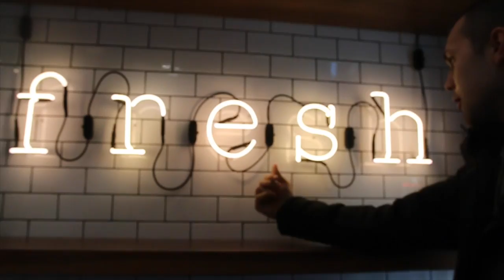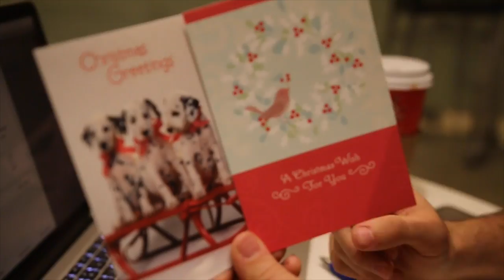Arnold Schwarzenegger Arm Workout Challenge + Giveaway || Grow Ep. 17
Due to popular demand we came out with Colossus hoodies! On top of that we decided to give Arnold Schwarzenegger's arm workout a try and it was killer. Full of supersets, forced reps and partial reps. Give this workout a try and also pick up your hoodie today!